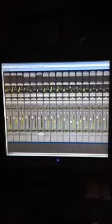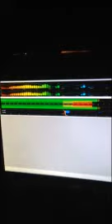Pistola "Down For You" ft Jim Jones (snippet) | Pistola carr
Pistola carr
Down For You ft Jim Jones